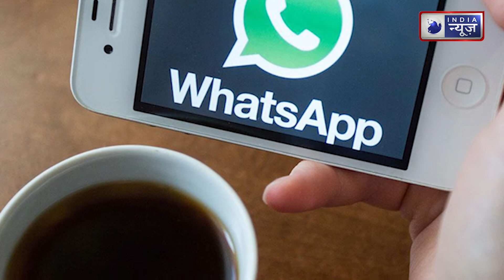Whatsapp Call करने के लिए भी देने होंगे पैसे, सरकार ने जारी किया मसौदा- ये है पूरा प्लान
Whatsapp Callकरने के लिए भी देने होंगे पैसे, सरकार ने जारी किया मसौदा- ये है पूरा प्लान